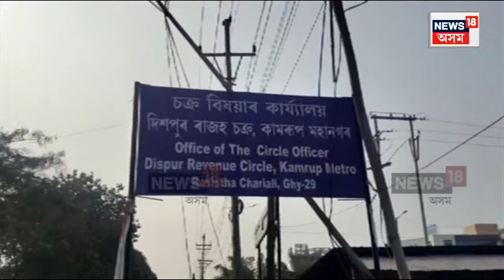Dispur SDO Office Land Scam Update : দিছপুৰৰ ভূমি কেলেংকাৰীত ইজনৰ পিছত সিজনক গ্ৰেপ্তাৰ | N18V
Dispur SDO Office Land Scam Update | ক্ষিপ্ৰ গতিত দিছপুৰৰ ভূমি কেলেংকাৰীৰ তদন্ত
দিছপুৰৰ ভূমি কেলেংকাৰীত ইজনৰ পিছত সিজনক গ্ৰেপ্তাৰ
মঙলবাৰে গ্ৰেপ্তাৰ কৰা ৬জনক আৰক্ষী জিম্মালৈ প্ৰেৰণ
শীঘ্ৰেই জালত পৰিব পাৰে আন বহু অভিযুক্ত